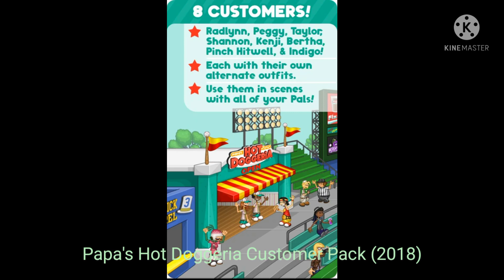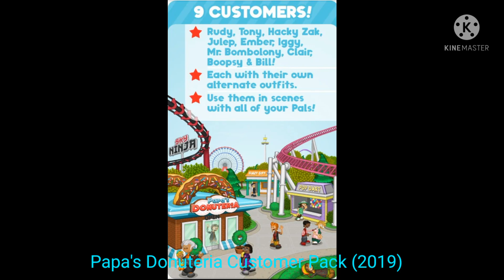Evolution of Papa Louie Pals Customer Packs (2018-2021)